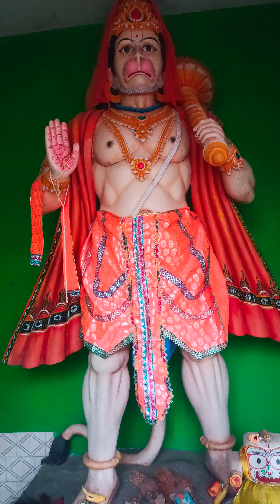Hanuman temple Natha sahi